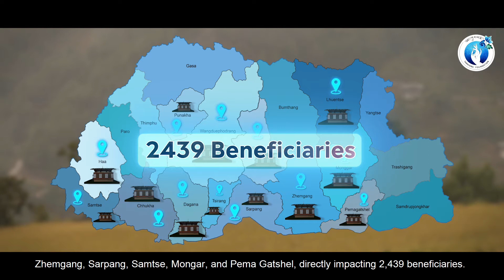Integrated Community Development For Poverty Reduction